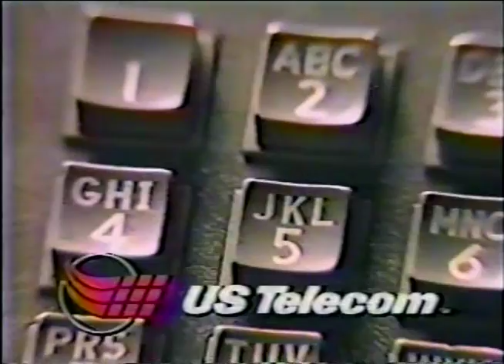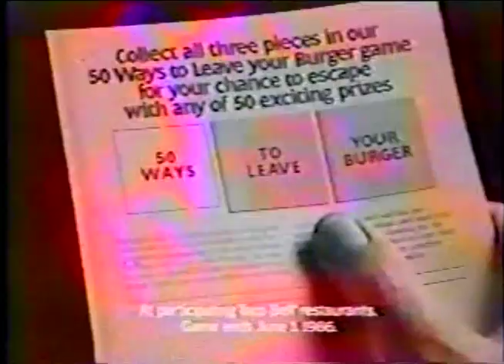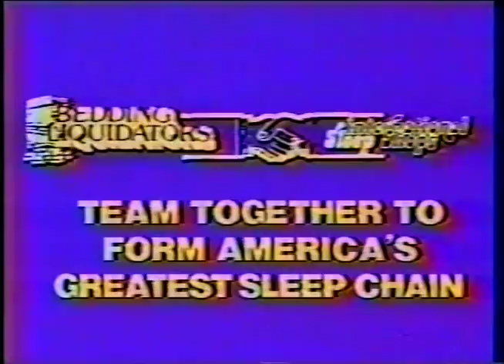80's Commercials Vol. 542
These commercials aired on WTTV on May 2nd, 1986

1. "Sammy Terry" Intro/Commercial Bumper (This was a local horror host who first started at WTTV in 1962.  The original Sammy Terry, Robert Carter, retired from the role in 1989 and died in 2013.  His son Mark now plays the role)
2. Stuart Skillman Olsmobile
3. Budget Car Sales
4. TV Guide (Featuring a world class Liza Minnelli impersonator/TV Guide enthusiast)
5. Matchmaker International
6. US Telecom
7. "Sammy Terry" Commercial Bumpers (All of the screams you hear are from the classic 1964 Disney sound effects album "Chilling, Thrilling Sounds Of The Haunted House", specifically this track
8. Charmin (6:44 "No no no no...no...no...no")
9. U.S. Savings Bonds
10. Taco Bell
11. Country Gentleman Workwear (I really prefer to not worry about being mauled by bears when I go clothes shopping)
12. River Downs
13. "Sammy Terry" Host Segment
14. Matchmaker International
15. Domino's Pizza
16. Superior Training
17. Doors And More
18. "Sammy Terry" Commercial Bumpers
19. Preston-Safeway
20. Bedding Liquidators
21. WTTV Baseball Night
22. "Sammy Terry" Commercial Bumpers
23. Kings Island
24. Van Slykes Country Store
25. "Sammy Terry" Host Segment
26. Sergeant's Flea and Tick Collar
27. Amoco
28. Bedding Liquidators
29. Bedroom One
30. Mini Micro Satellite Co.
31. Promo for "Perry Mason" ("We all know he's going to win every single case, so just please watch anyway")
32. Van Slykes Country Store
33. "Sammy Terry" Commercial Bumper/Ending